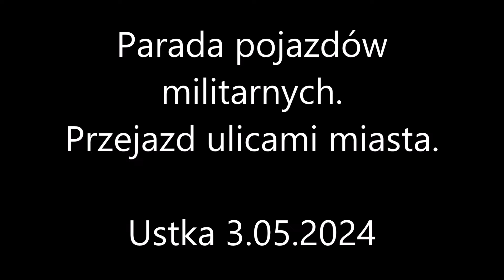Parada Pojazdów Historycznych 2024 Akcja i parada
Ustka 2024